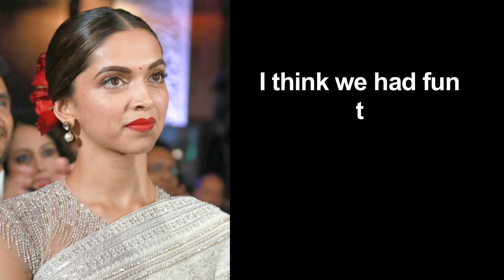Deepika Padukone To Play Saina Nehwal On Screen – Exclusive!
Ace shuttler Saina Nehwal wants actress Deepika Padukone to portray her in the upcoming biopic on herself.